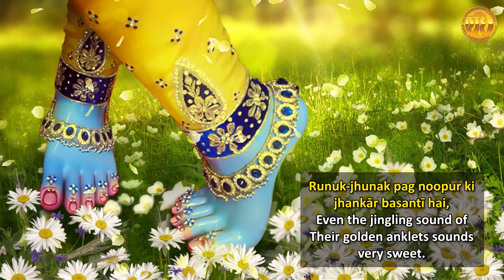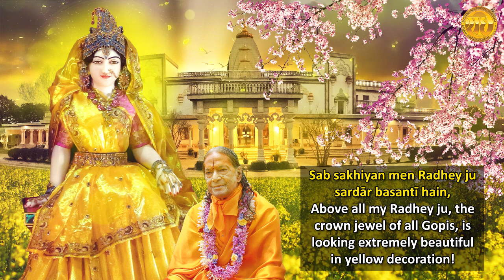Basant Panchami Special | Shyama Shyam Saloni Surat Ko Shringar Basanti Hain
Divine Kirtan "Shyama Shyam Saloni Surat Ko Shringar Basanti Hain " - EXCLUSIVE RELEASE @RadhaMadhavDham Raseshwari Radha Rani Temple